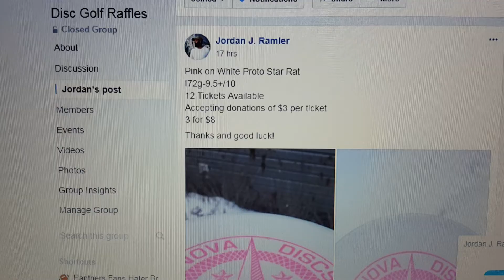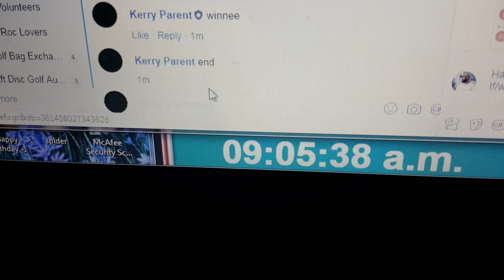Jordan proto rat